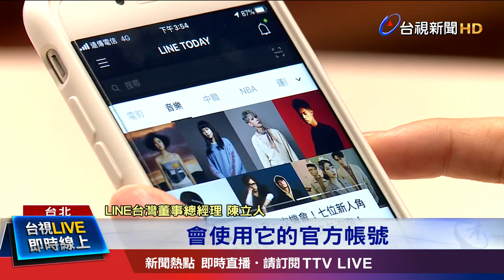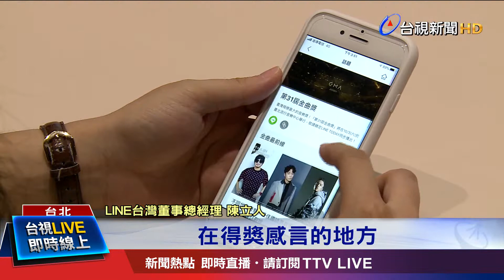LINE3大服務內容 TODAY.MUSIC.TV可收看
第31屆金曲獎頒獎典禮，即將在10月3號本週六，在台北流行音樂中心盛大舉行，今年LINE特別和承辦單位台視合作，獲得獨家直播權!而觀眾在金曲獎當天，可以在LINE TODAY 、LINE MUSIC官方帳號、以及LINE TV 的App和網站，免費看到金曲獎直播。其中，LINE TODAY，更提供『多視角』直播，讓觀眾能自己選擇想要收看的畫面，也增添了收看的便利和多元性!